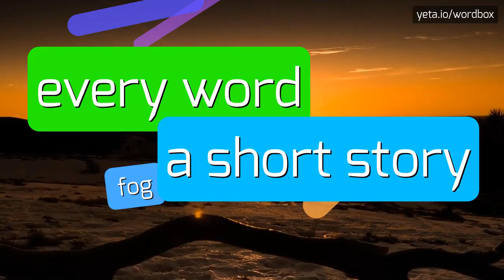VERBAND - HOW TO PRONOUNCE IT!?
Watch how to say and pronounce "verband"!